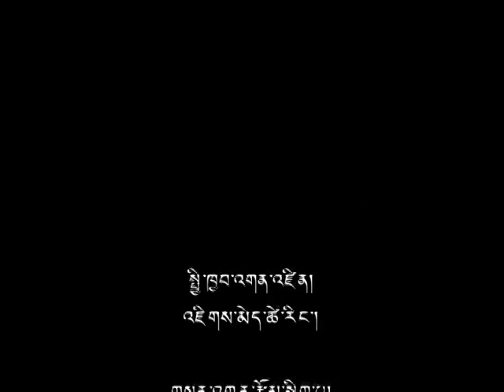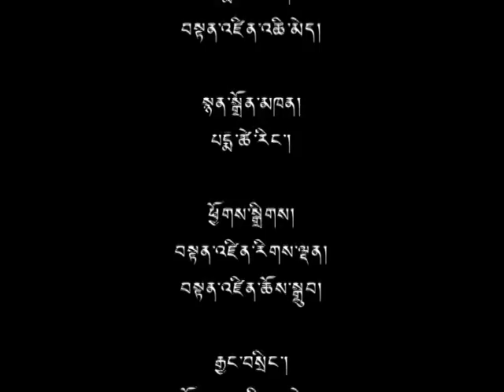22 Jul 2014 - TibetonlineTV News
Headlines: Reports of His Holiness Being Unwell Not True: Private Office official ◆ Severe Chinese Restriction Forced Tibetan Monk to Commit Suicide ◆ Mahaguru Bumtsok Prayer in Dharamsala Begins ◆ Tibetan Parliamentary Delegation Concludes Lobbying in Capital ◆